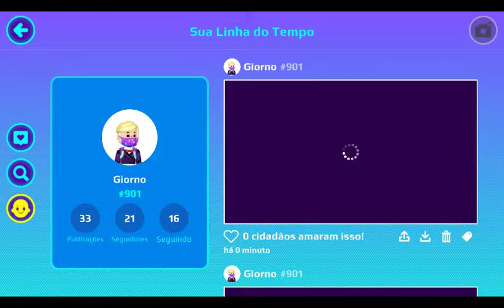Bug de sair da ilha do pk xd (muito engraçado)